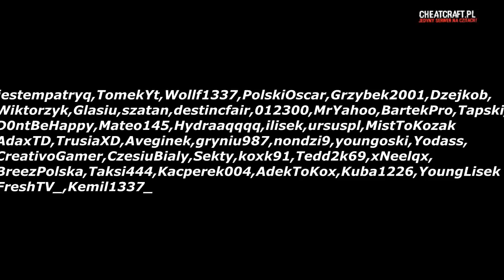Wbiłem do NAJLEPSZEJ GILDII Z ZAMKIEM I BEACONEM?! DRAGON-SURVIVAL.EU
mój nick w mc- Zombiaczekkk

╚› TAGI NIE PATRZYĆ
TAGI TU SĄ ALE ICH NIE WIDAĆ KUMASZ TO BO JA NIE :O